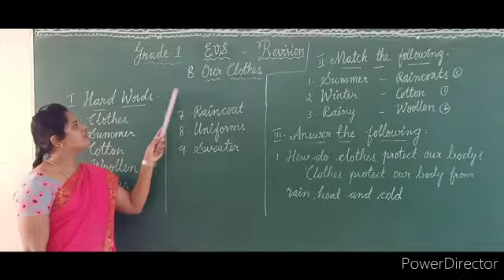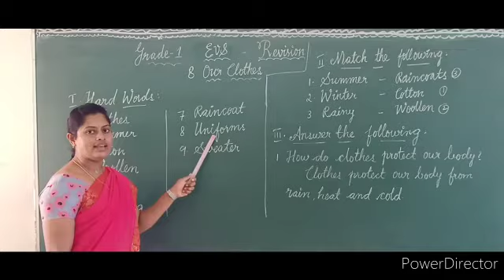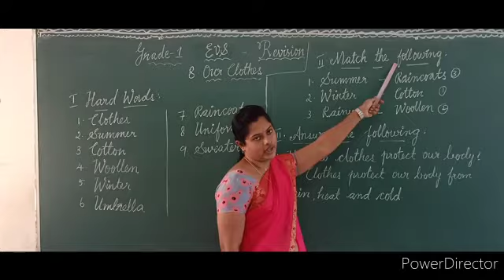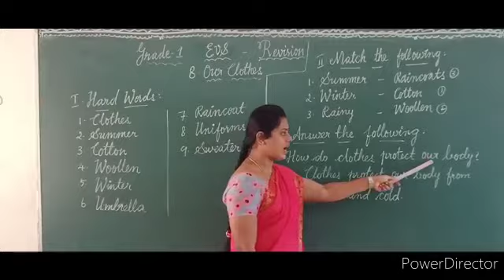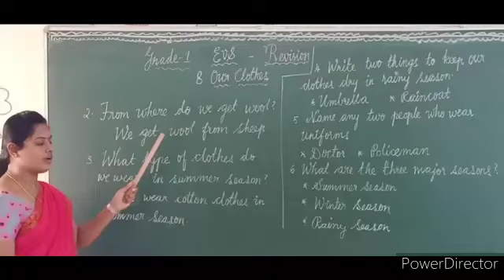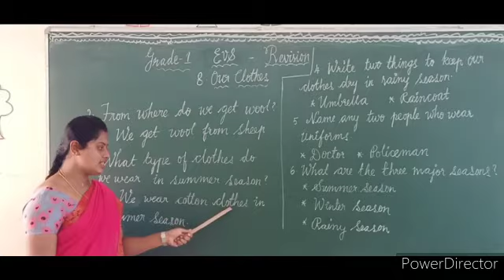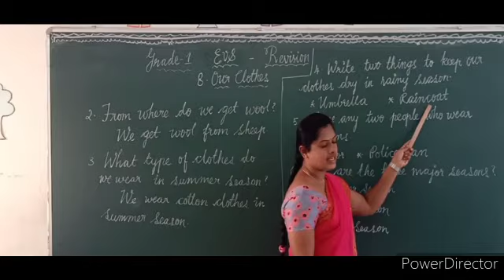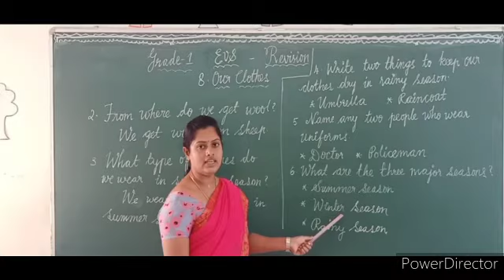Grade 1 Evs Revision 4